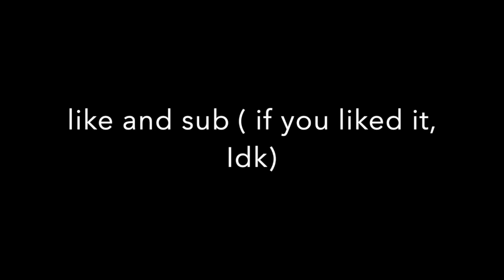Jo Jo walking meme compilation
just finished part 2